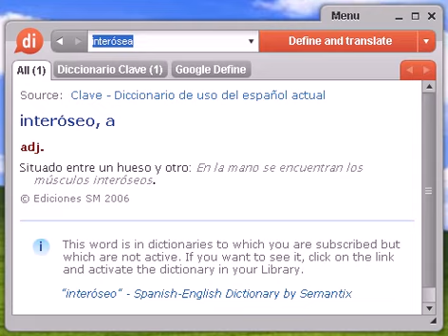Definición de interósea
interósea, diccionario, definición, significado, español, castellano, dixio